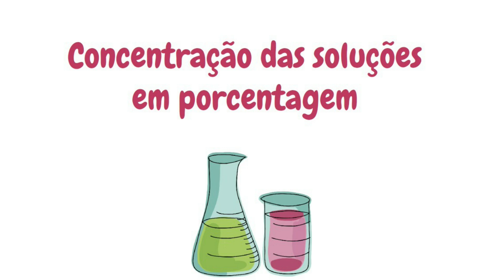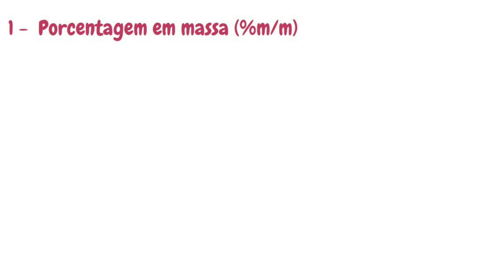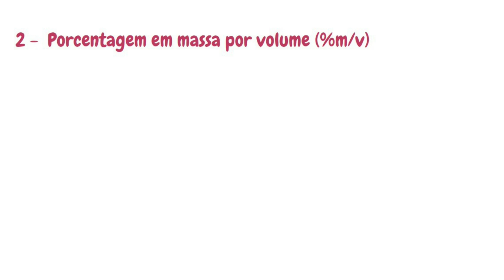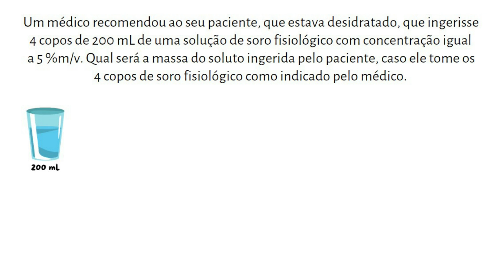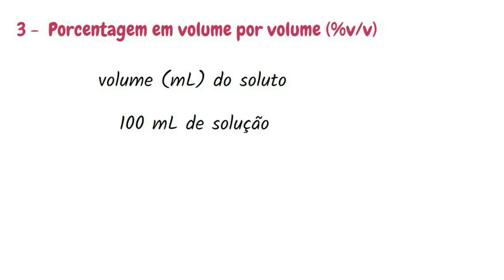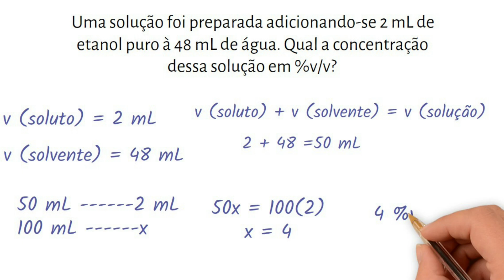Concentração das Soluções em Porcentagem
Na aula de hoje nós vamos aprender a calcular a concentração em porcentagem: %m/m, %m/V, %V/V
📚Conheça nossos Mapas Mentais de Química do 2º ano

💲​Se você deseja apoiar o nosso canal, acredita no nosso projeto
e quer que ele continue, doe para: